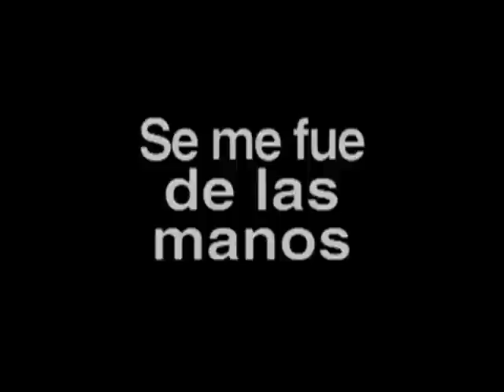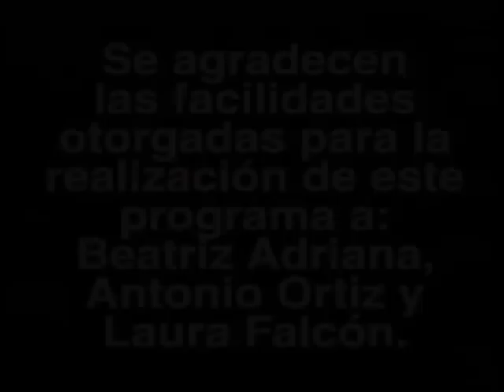Beatriz Adriana y El Buki Con un nudo en la garganta programa completo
PROGRAMA COMPLETO, DE LA FAMOSA ACTRIZ Y CANTANTE DE RANCHERO, LA DIVA DE DIVAS BEATRIZ ADRIANA!
FAMOSO TRIANGULO AMOROSO, ENTRE BEATRIZ ADRIANA, MARCO ANTONIO SOLIS "EL BUKI" Y MARISELA "LA DAMA DE HIERRO", ADEMAS HABLA SOBRE EL ASESINATO Y SECUESTRO DE SU HIJO LEONARDO MARTINEZ QEPD.